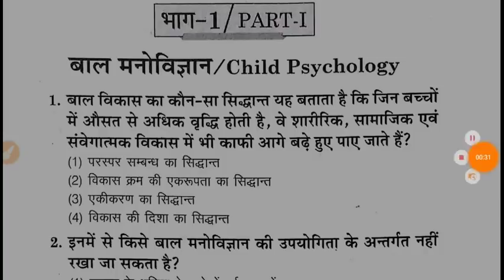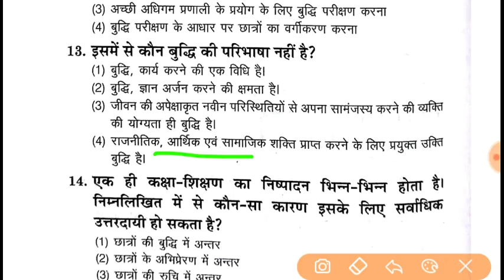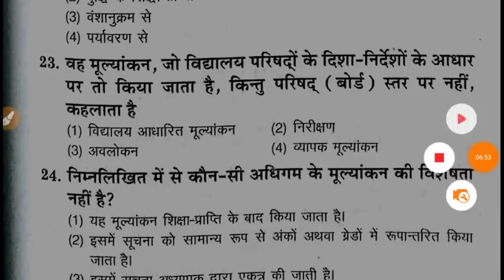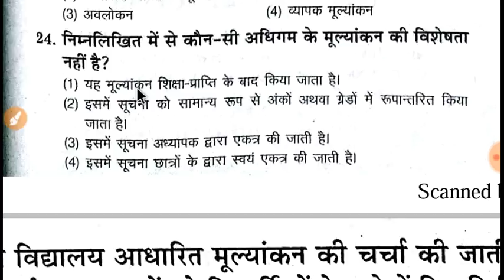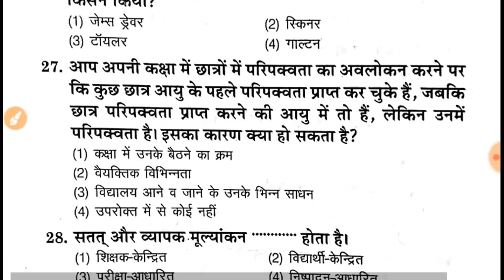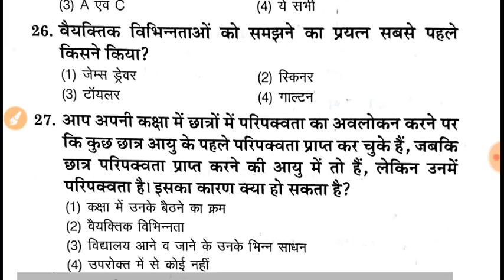Part-31बाल विकास एवं // UTET /CTET // 30 important question// 30 महत्वपूर्ण प्रश्न